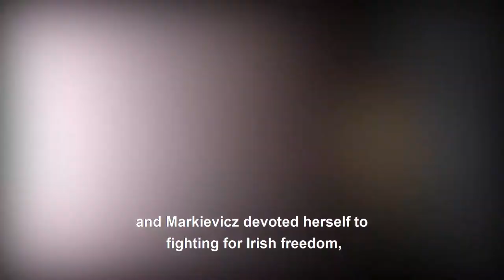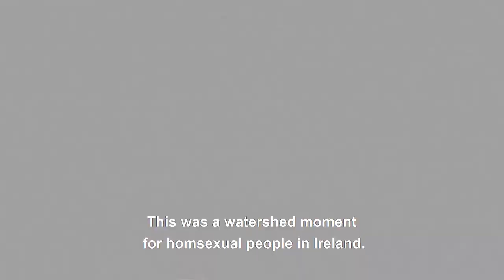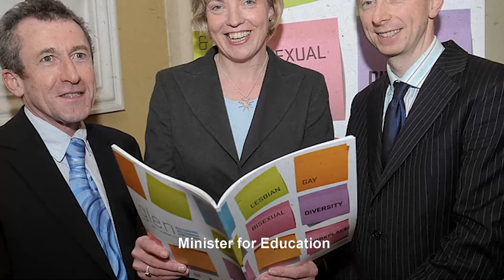The Trailblazing Women of Fianna Fáil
On International Women's Day, we remember some of the trailblazing women of Fianna Fáil.